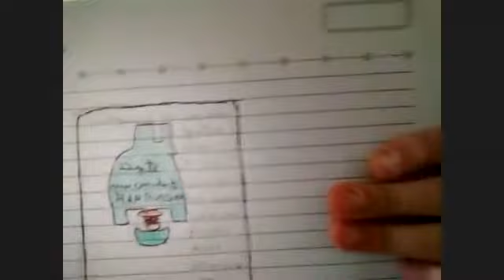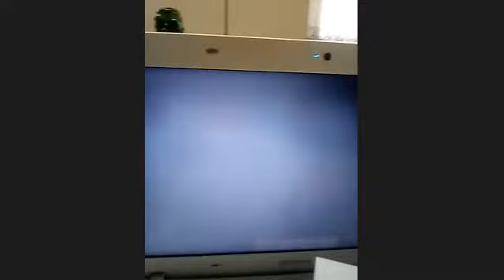28/08/2020 - 7º Ano - Português - Professora Rose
Produção de Anúncios Publicitários